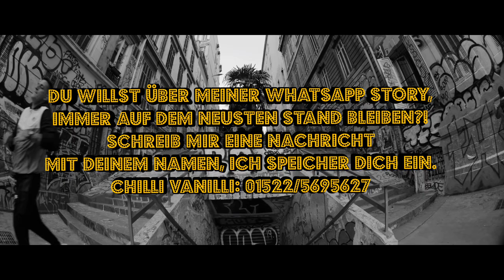GZUZ x BOZZA x LX x MAXWELL - LUXUS GÜTER (prod. Kingside)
💥Luxus!💥

Checkt Chilli Vanilli aus!
Rechtliches:
Das ist kein offizielles Musikvideo!
© Alle Rechte liegen bei den Urheberrechtsinhabern!